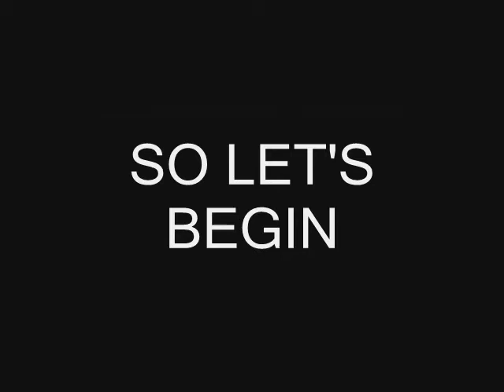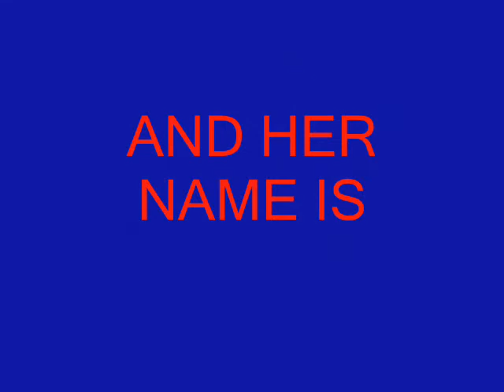Woman for Superhero(Clois)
Lois is Clark's destiny .. He just needs time to understand it